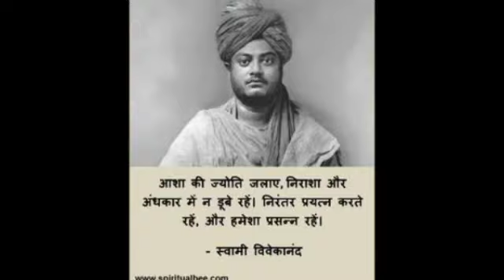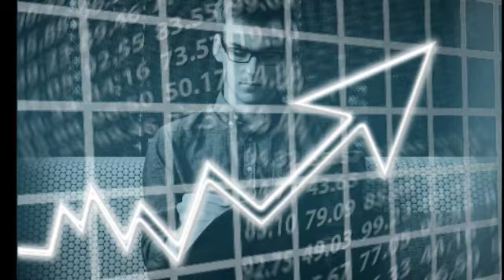ब्रह्मचर्य करके भी कोई फायदा नही मिल रहा? अब क्या? | No benifit from Brahmacarya?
ब्रह्मचर्य करके भी कोई फायदा नही मिल रहा? अब क्या? | No benifit from brahmachrya? Brahmacharya is a concept within Indian religions that literally means to stay in conduct within one's own Self. In Yoga, Hinduism and Jainism it generally refers to a lifestyle characterized by sexual continence or complete abstinence.